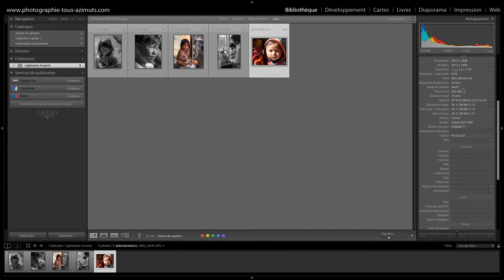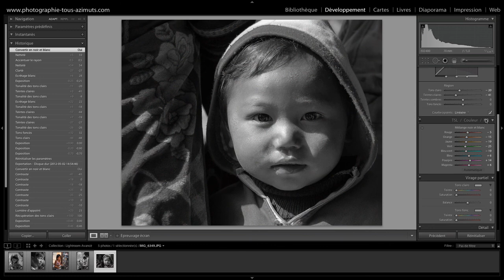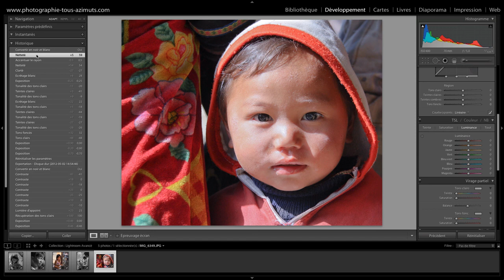Lightroom avancé 6349 pour Richard Bastien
Commentaire et développement de la photo 6349 avec Lightroom 4